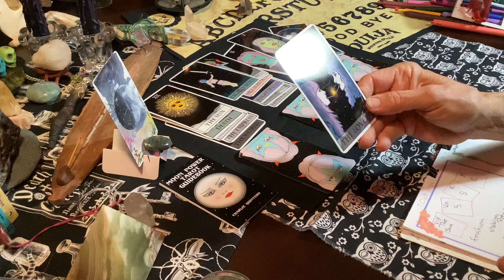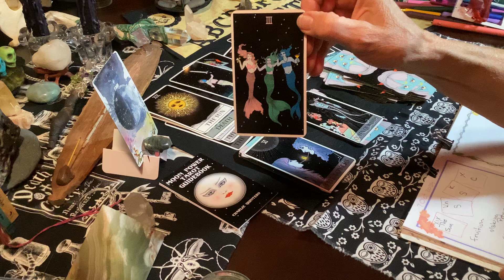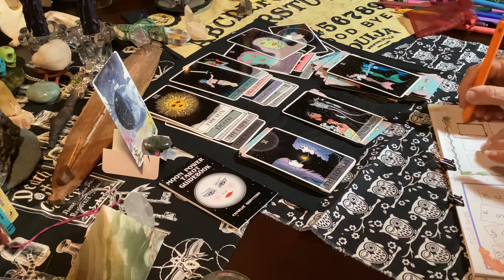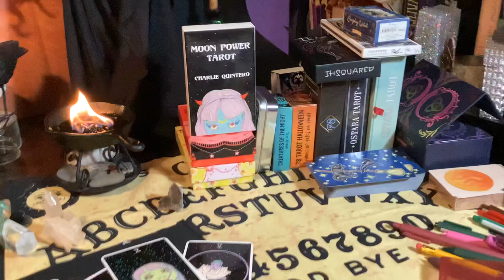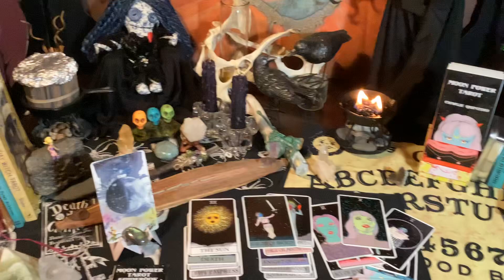TorhallasReadings 8Oct2024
My ongoing draw of cards each day from the stacks- majors, courts, minors - shuffled at the last NewMoon.